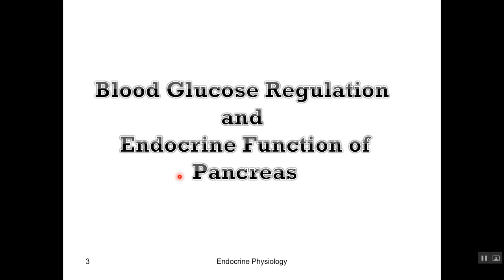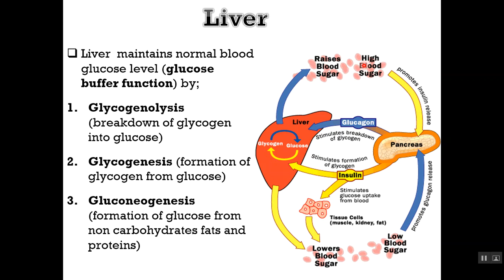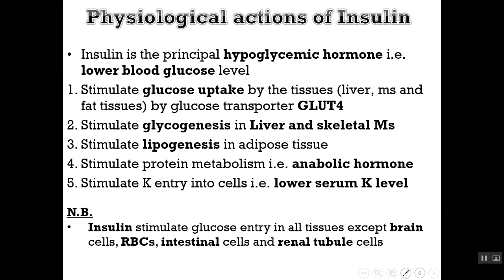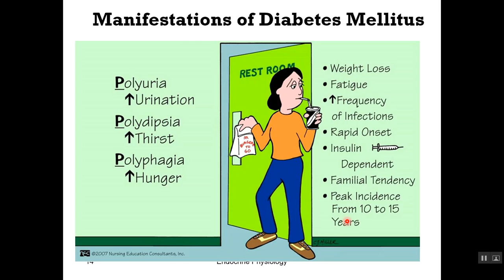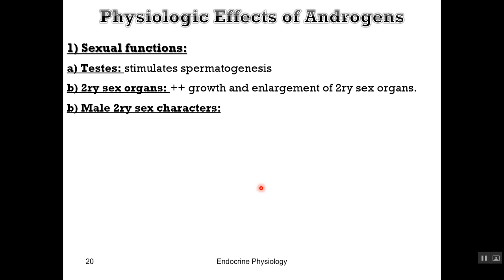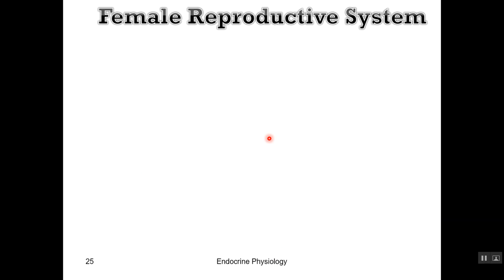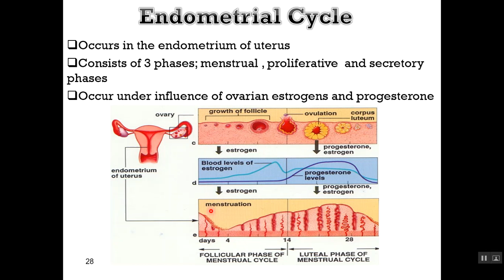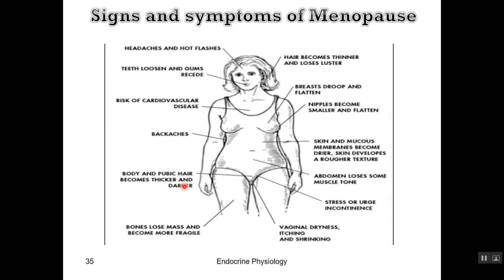lect 8 Physiology of glucose homeostasis and reproductive system